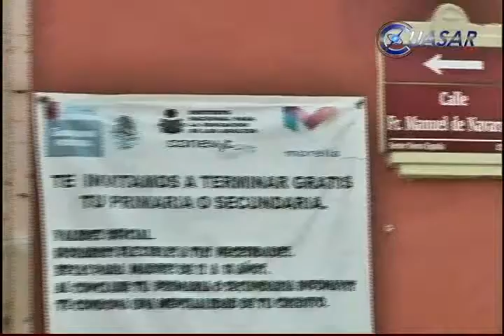Piden apoyos locatarios de Tu Plaza San Francisco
Locatario de Tu Plaza San Francisco se manifestaron en el exterior del inmueble, bloqueando la calle Bartolomé de las Casas en demanda de apoyos por parte de las autoridades municipales, para lograr la reactivación económica del centro comercial...